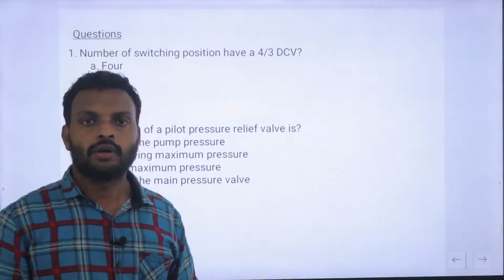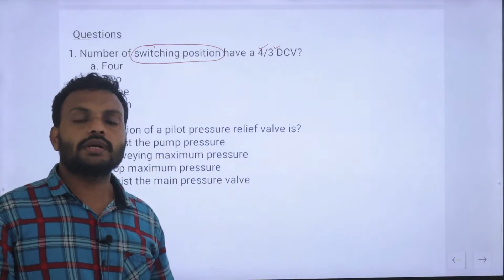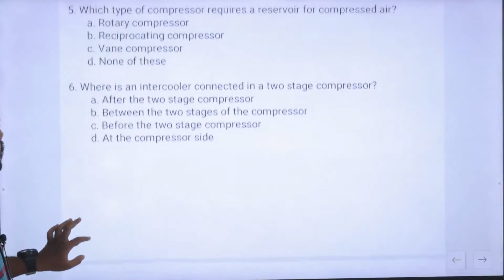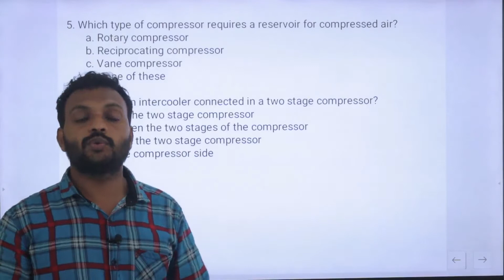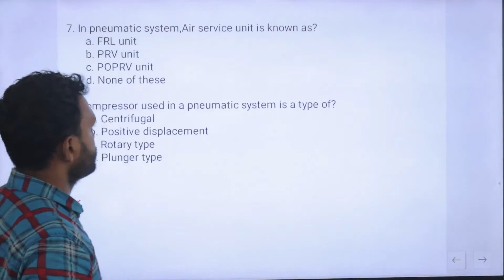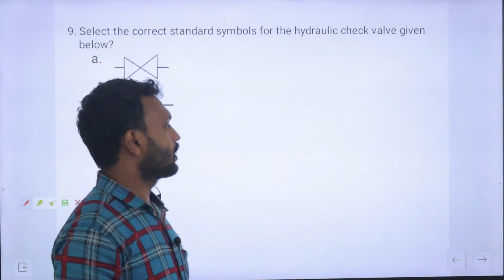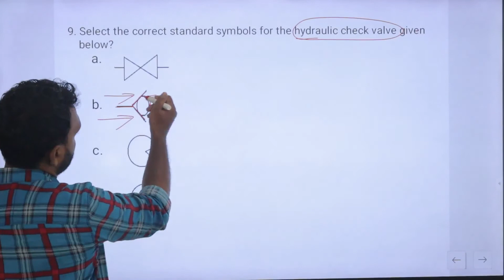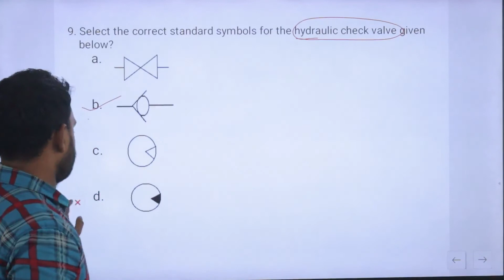KWA OPERATOR | ജോലി ഉറപ്പാക്കാം | FLUID VALVES - Q & A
Based on KPSC KWA Operator Exam.

ace your career with ACE EDUPLUS learning app 📱